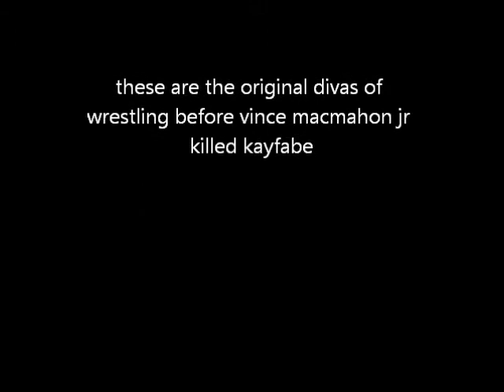the original divas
the women of wrestling before vince ruined it for all of us